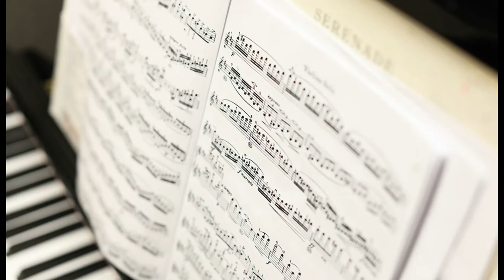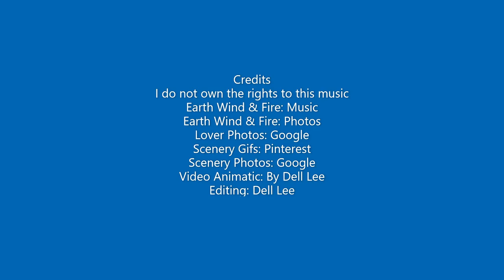Film & TV Essential Capstone Project Sequence Copy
This is a film project for NYU Tish Film School Featuring Earth Wind & Fire
(I Write A Song)